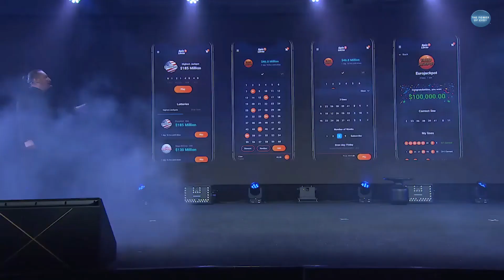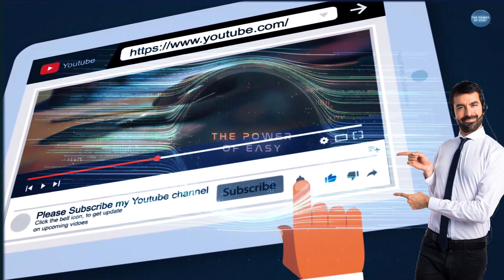Crowd1 Epic lotto session by CEO john Stael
Imposible is Nothing education Course 👌
Here is an Awesome opportunity to turn your Mobile phone into a cash machine with this Amazing opportunity.How??

                WORLD BEST CONCEPT
                    SIGNUP HERE 👇️

                  Stop thinking Start working
Start your Business by Registering your Free Acount here👇️

                  HOW DOES CROWD1 WORK:
      Real Estate, Funding,and Marketing Among Others

Crowd1 is helping millions of people making money very fast that you should not ignore. The vision, the product and the management are just perfect as result over 7.5 million people have joined the company and growing like wild fire. Watch till end and join us. Team working is very essential in this kind of business so come and join us today and grab this opportunity.

Network marketing companies,Network Marketing,
Best selling Network marketing books,
How to convince someone to join network marketing,How to build a network marketing business quickly,Network marketing success stories,Types of network marketing,MLM beginners guide,Network marketing Secrets,What is network marketing business,Everything about network marketing,What is the fastest way to succeed in network marketing?,Is MLM a good way to make money?,What's the best MLM company to join?,
Who is the No 1 MLM company in world?,How do you convince someone to join your business?,
What is the fastest way to succeed in network marketing?How can I promote my network marketing business?,How to invite strangers in network marketing?,Network marketing recruiting tips,How to build a network marketing business quickly,How to grow fast in network marketing,
How to invite in network marketing,Network Marketing invite scripts,Network marketing tips for guaranteed success,How to do prospecting in network marketing,What is the best strategy to use in recruiting people to join my MLM business opportunity,What are some of the best ways to get people to join an MLM?,how join In network marketing, how to approach & convince any person for our business in just 5 minutes?,What is the best technique to convince people about a networking business?,How to Convince Someone to Join Network Marketing,What do all our presentations have in common? how to convince someone to join Network Marketing,How does crowd1 make money?,Is crowd1 a scheme?,How do I withdraw money from crowd1?,What is crowd1 selling?,Crowd1 explained,
Crowd1 india,How to earn in Crowd1,Crowd1 packages,Sonu Sharma, Sonu Sharma Motivation, Best Motivational Videos, Best Hindi Motivational Stories, Success Tips, Best Motivational Speaker, Sonu Sharma New, Team Sonu Sharma, Network Marketing, MLM, Business, Vestige,
What is network marketing and how does it work?,
How do you make money in network marketing?,
Is network marketing a good career?,How do I start network marketing?,Multi level marketing products,
Network marketing books,What is network marketing business,Types of network marketing,
Network marketing success,Network marketing means,Network marketing jobs,
Network marketing examples,
digital marketing,which is better network marketing or digital marketing,
What are the keys to success in digital media?,
How can I succeed in social media marketing?,